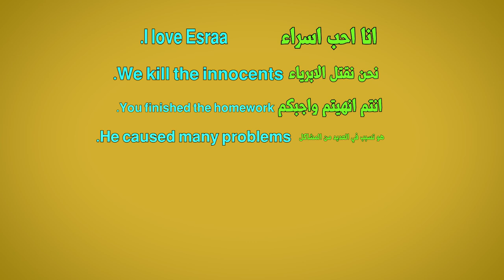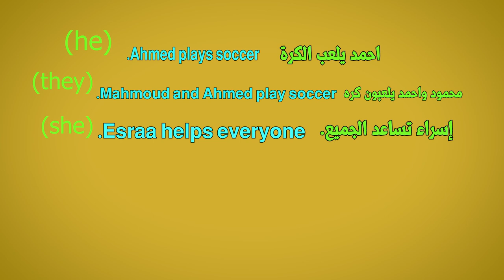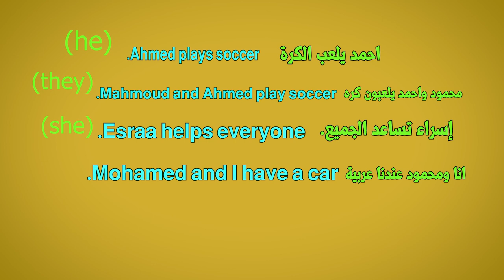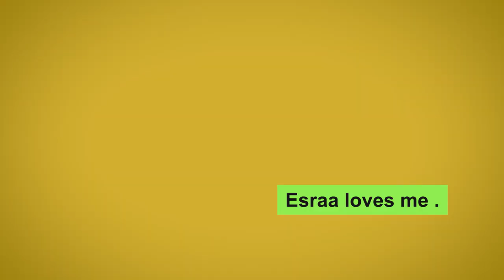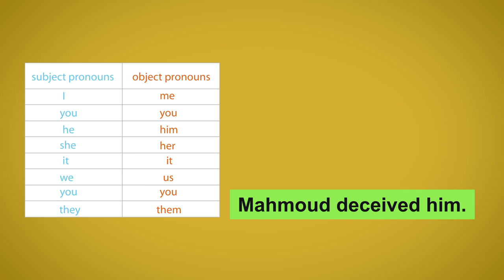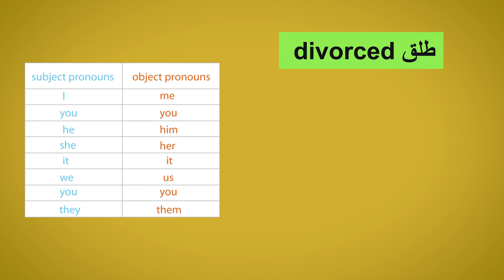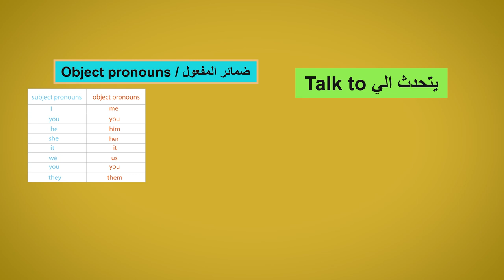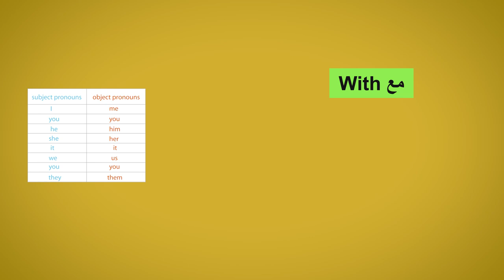الحلقه الاولى من كورس القواعد (ضمائر الفاعل والمفعول subject - object pronouns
باقى الحلقات سترفع فى قائمة تشغيل كورس القواعد المستوى الاول
subject-object pronouns
grammar course for beginners
شرح قواعد اللغه الانجليزيه ببساطه للمبتدئين
شرح كامل لجميع قواعد اللغه الانجليزيه
للمذيد من الفيديوهات تابعنى على